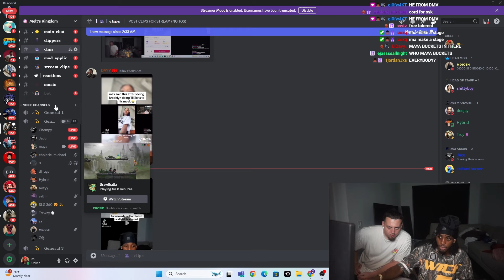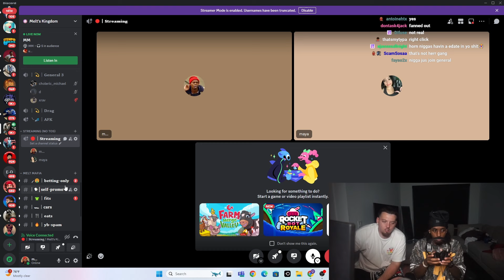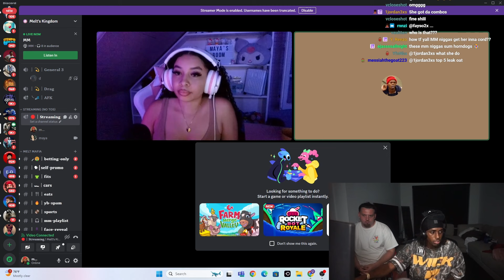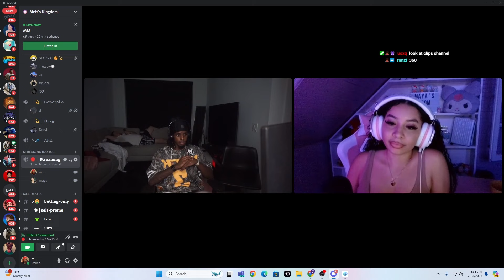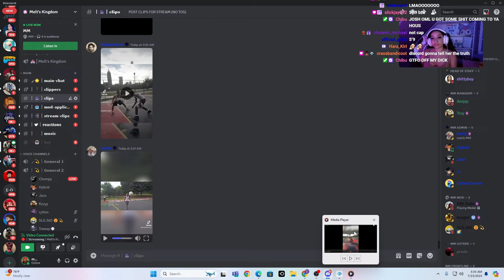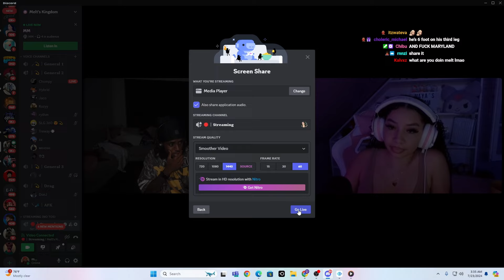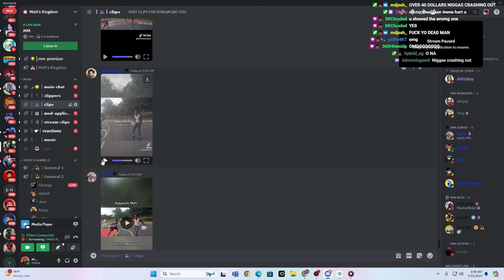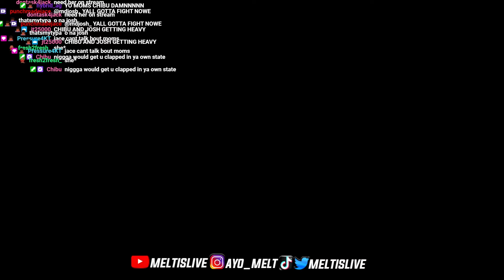Maya Buckets is In My Community??